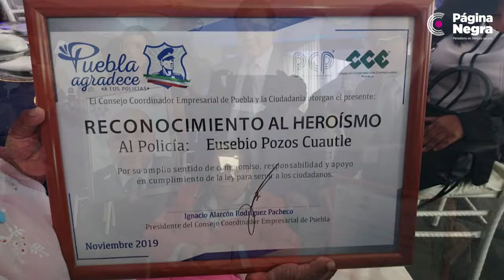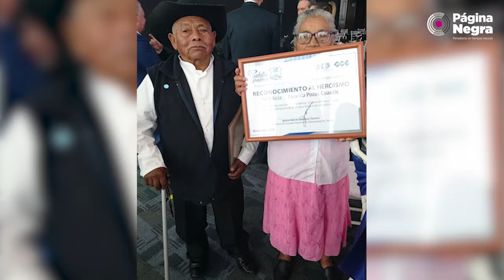Lloran la muerte del policía que entregó su vida por el edil de Huehuetlán El Grande.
José Jorge Andrés Pineda Noguerón (Policía Federal), Francisco Daniel Tela Flores (Policía Municipal de Puebla), Eusebio Pozos Cuautle (Policía Estatal) y Daniel Aguilar Varela (Policía Ministerial), también perdieron la vida en el cumplimiento de su deber y este día fueron homenajeados por el Consejo Coordinador Empresarial.